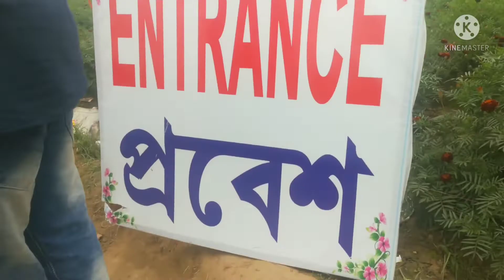এক দিনে ফুলের দেশেতাও এক বেলার মধ্যেমন ভালো করার মতো একটা ট্যুর#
হাওড়া স্টেশন থেকে
 খরগপুর লোকাল🚇
মেদিনীপুর লোকাল🚇
পাশকুরা স্টেশনের পরের স্টেশন ক্ষীরাই। সেখান থেকে toto বা মারুতি করে ফুলের বাগান। 20 ভাড়া জন প্রতি।ওখানে খাবার জন্য অনেক হোটেল আছে। 💐🌹🌺🌸💮🏵️🌻🌼।